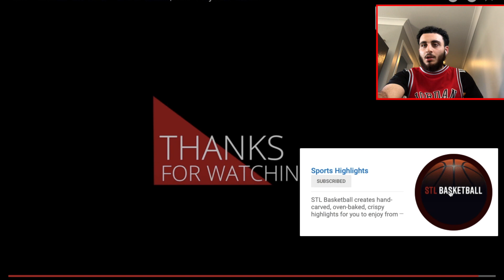Miami Heat vs Milwaukee Bucks GAME 2 HIGHLIGHTS REACTION!! - BUCKS LOOKING SCARY!!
Bucks beat Heat!! Put down your thoughts on the game in the comments down below!!

 ▼ CREDIT ▼